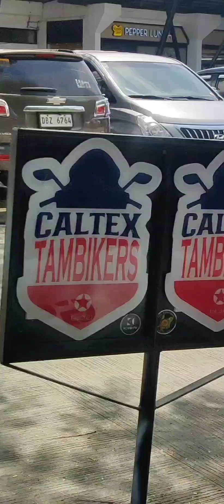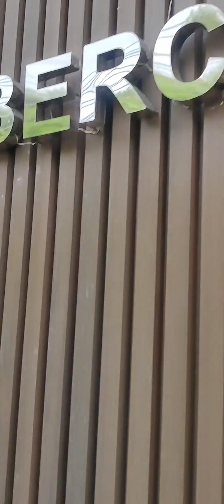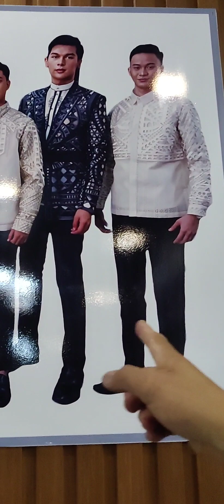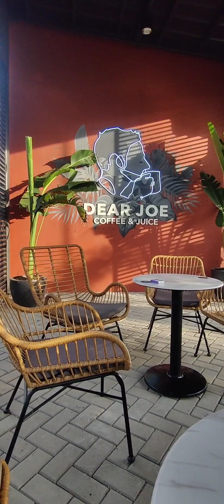Tambike, then visit sa number 1 Barong & Grown shop sa Lumban then snack at Dear Jo sa Los Banos.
Laguna Rides from Caltex Mamplasan to Lumban, Laguna then snack sa Los Baños, Laguna.